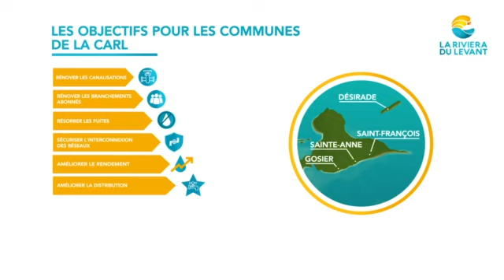Eau : 15 km du Gosier, un projet de rénovation des réseaux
L'opération 15 km du Gosier, est un projet qui a pour objectif de renouveler les réseaux vétustes sur le territoire de Gosier-Grands Fonds.
Les détails en vidéo avec Hervé BOSSON, responsable du service eau potable de la Régie Nord Caraïbes.